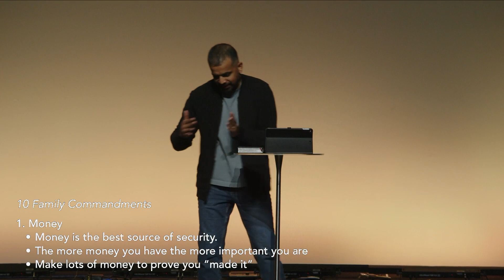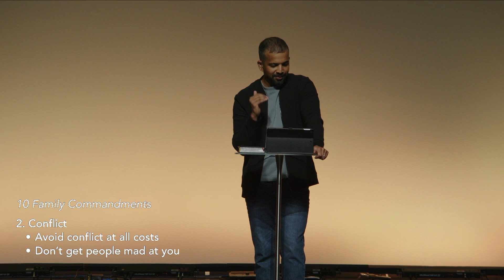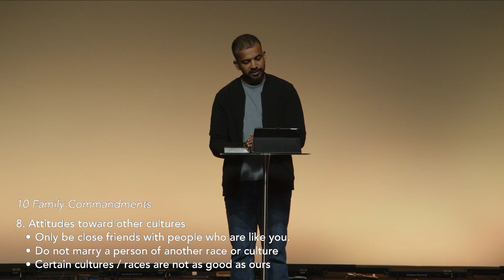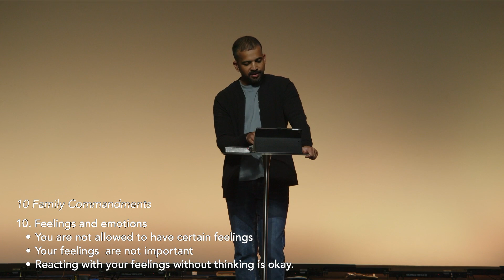How to Leave Old Family Patterns Behind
Discover how to overcome old family patterns and embrace the freedom of life as a new creation in God’s family.